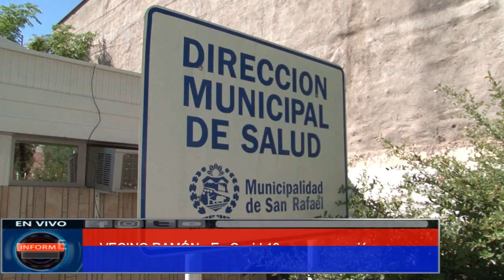VOLVER A VIVIR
Ramón, vecino de nuestro departamento, nos cuenta los efectos negativos que le dejó la pandemia y cómo ha mejorado su estado de salud gracias al servicio de Salud Municipal.